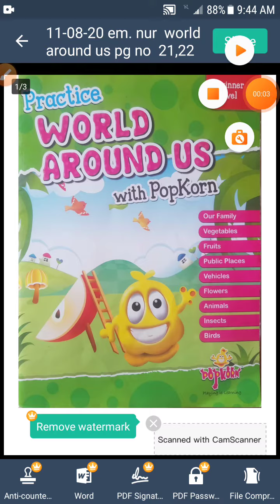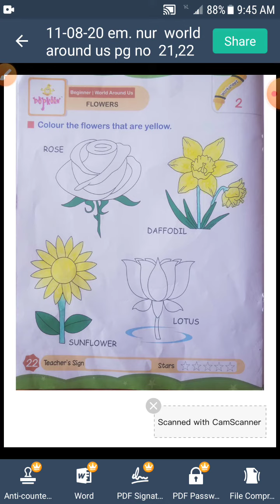11/08/2020 NURSERY EM World Around Us Pg-21,22-D